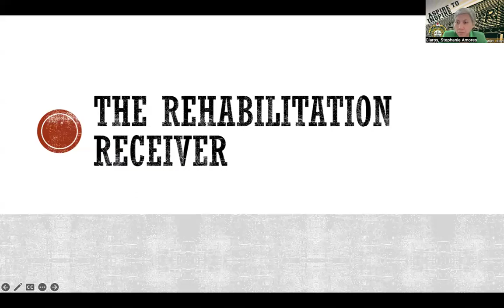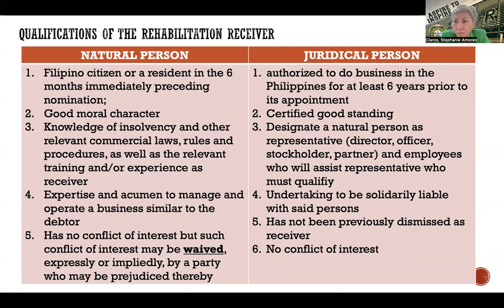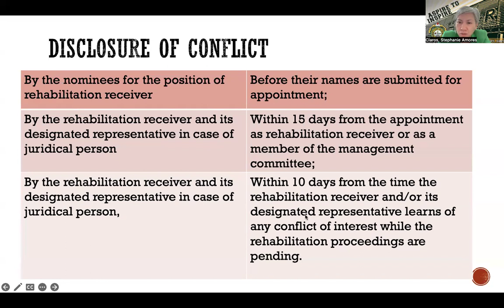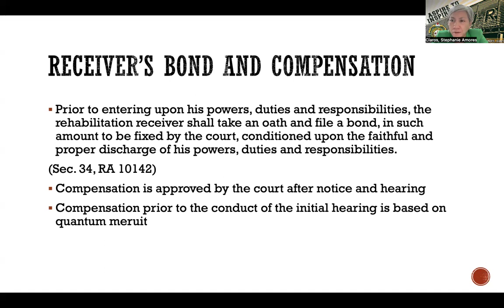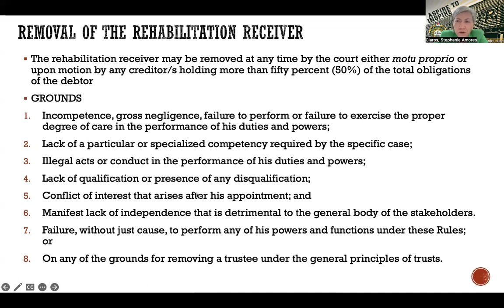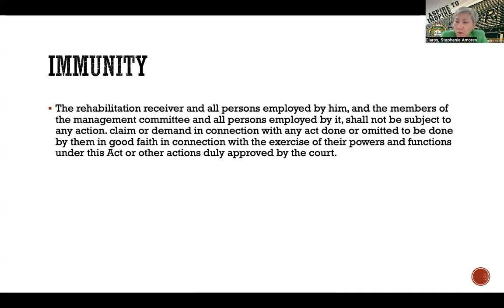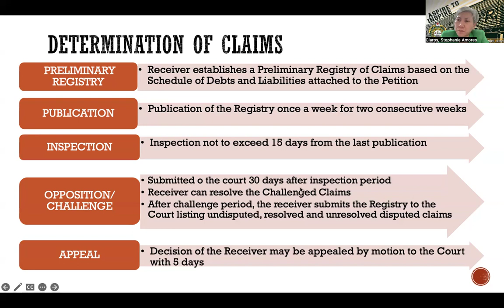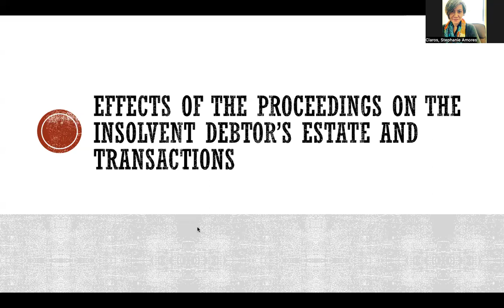FRIA PART 2